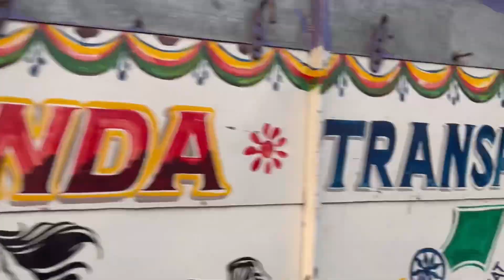Darua Box Compilation 😱/ দরুয়া বক্স কম্পিটিশন /ঈদ উপলক্ষে দরুয়া চলো 🥰@djmtremix4076 EIDMUBARAK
Darua Box Compilation 😱/ দরুয়া বক্স কম্পিটিশন / ঈদ উপলক্ষে দরুয়া চলো 🥰​⁠ EIDMUBARAK